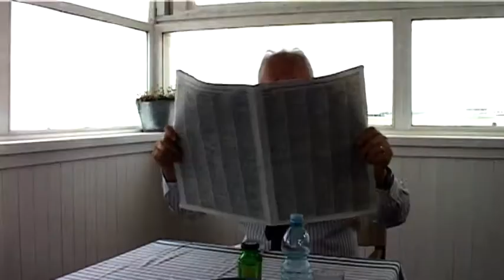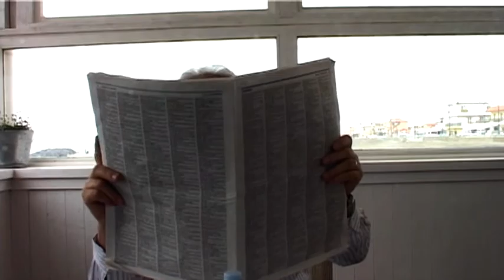Esterino Montino, sindaco di Fiumicino e candidato alle elezioni del 10 giugno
Alle elezioni del 10 giugno l'attuale sindaco di Fiumicino Esterino Montino, sarà il candidato del cenro sinistra